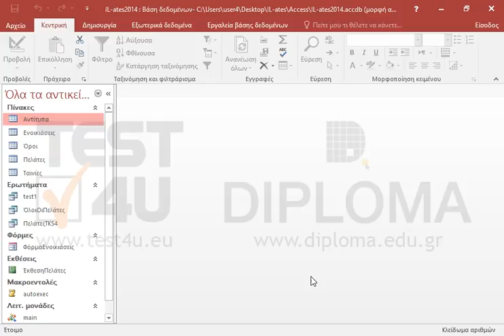Διαγράψτε την σχέση που υπάρχει μεταξύ των πινάκων Ενοικιάσεις και Όροι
77-424 Microsoft Office Specialist Access Core 2013 - Ελληνική έκδοση